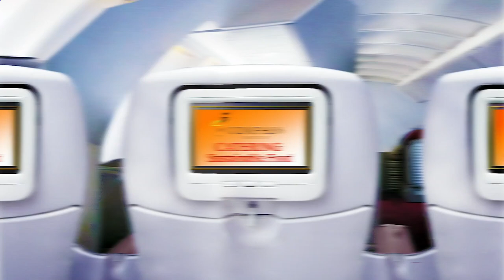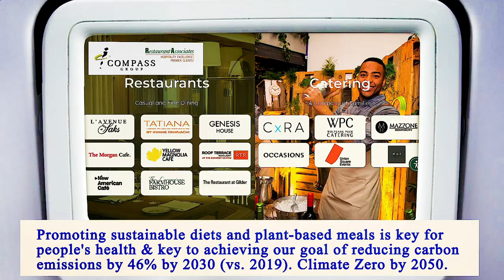Nearest Restaurants From Me Brooklyn 11223 NY, Kings County, New York, United States